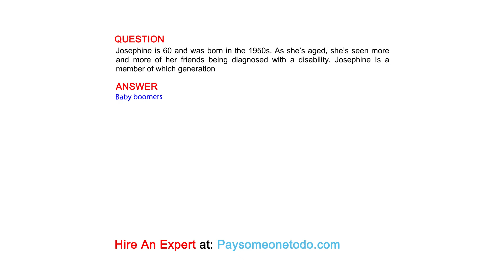Josephine is 60 and was born in the 1950s. As she’s aged, she’s seen more and more of her ...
QUESTION
Josephine is 60 and was born in the 1950s. As she’s aged, she’s seen more and more of her friends being diagnosed with a disability. Josephine Is a member of which generation